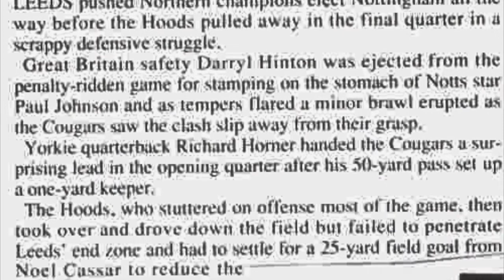1992 May27 Nottingham Hoods v Leeds Cougars @ Farsley